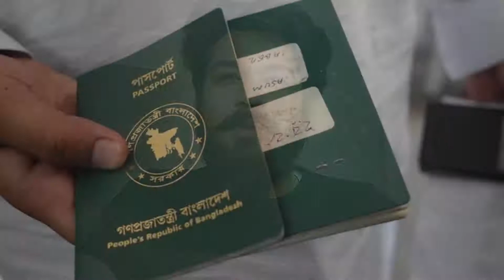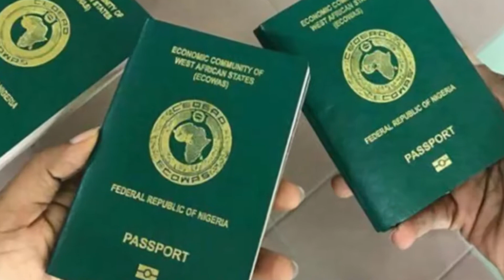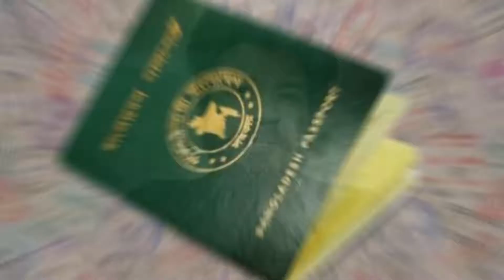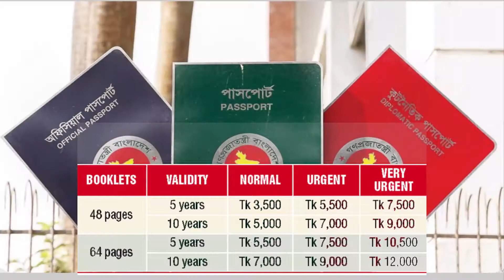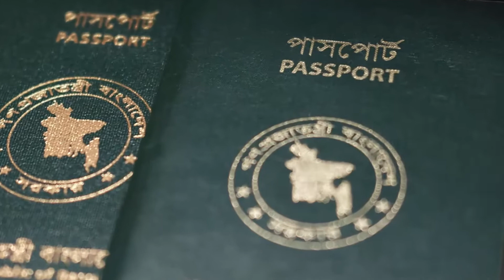Bangladesh E Passport Update । ই পাসপোর্টের ফি । আবেদন করতে কি কি লাগবে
বাংলাদেশে ইতোমধ্যে ই পাসপোর্টের আবেদন করা শুরু হয়ে গিয়েছে ।
দেশের মানুষজন অনেক দিন ধরে অপেক্ষা করছিলো ই পাসপোর্টের পাওয়ার জন্যে । অবশেষে সেই অপেক্ষার শেষ হলো ।

আজকে আমরা সেই ই পাসপোর্টের সম্পর্কে আলোচনা করবো ।

সঙ্গে থাকুন ।

ধন্যবাদ ।